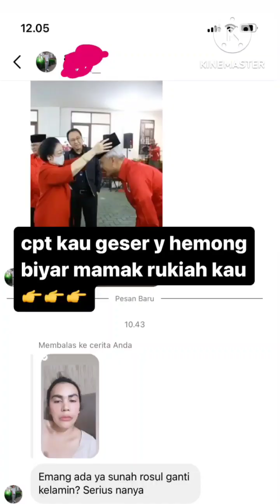Entok Bilang Lain Kok Jawab Lain, Sini Sayang Entok Kasih Paham.